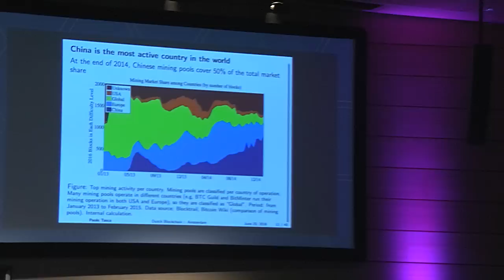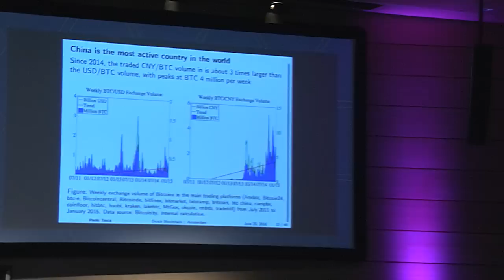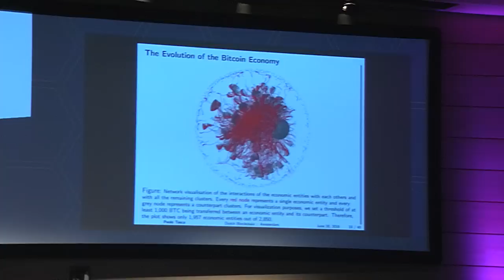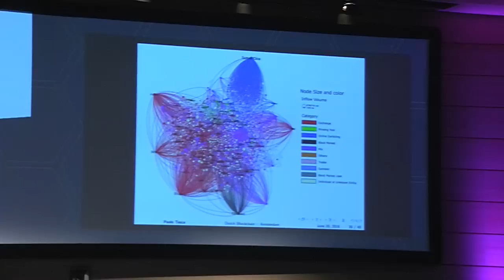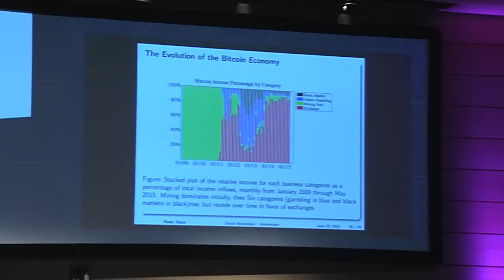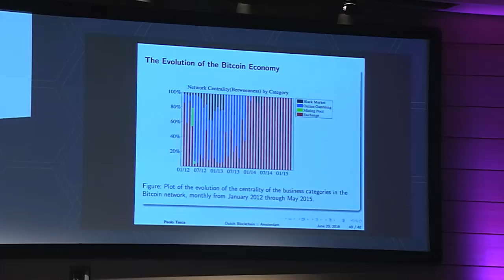Paolo Tasca, Centre for Blockchain Technologies at UCL | Dutch Blockchain Conference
Paolo Tasca is the director of the Centre for Blockchain Technologies at University College London.

The UCL Centre for Blockchain Technologies is an interdepartmental industry-oriented research centre of the University College London. It goes beyond established discipline boundaries to set the foundations for a new interdisciplinary research area on Distributed-Consensus Ledgers and Network-Based Technologies divided in three pillars:
Science and technology, Economics and Finance, Regulation and Law.

The UCL CBT is committed to becoming the leading European research hub with an industry focus on:
- The impact of blockchain technologies on our socio-technical systems
- The promotion of a safe and organic development and adoption of blockchain-based platforms

For more information about the Dutch Blockchain Conference